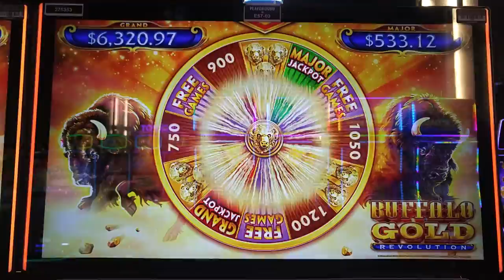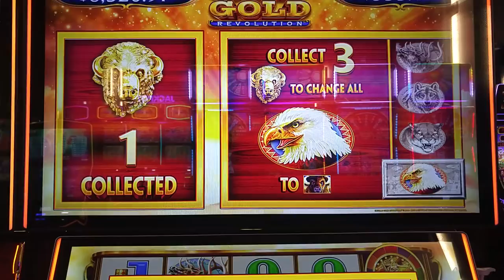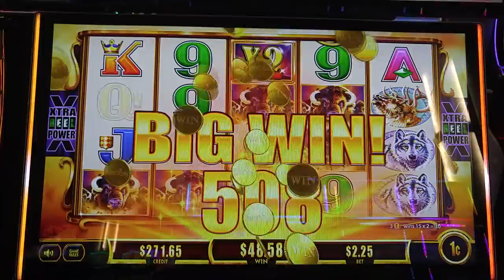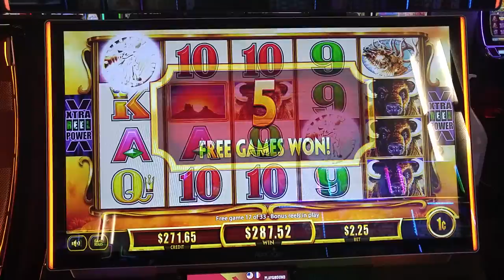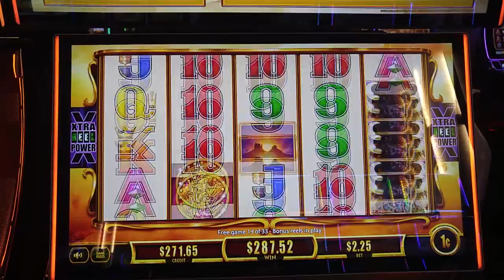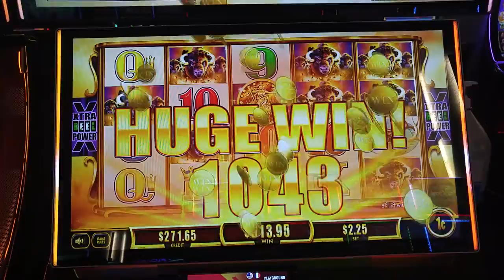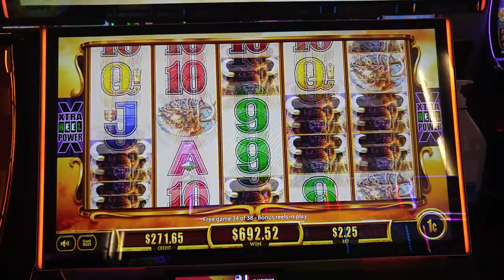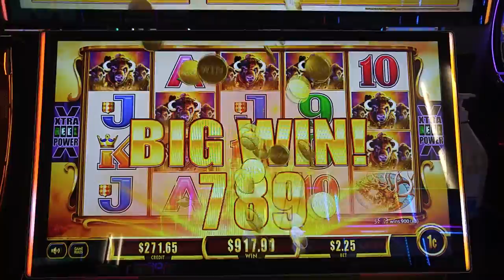buffalo GolD Revolution bet $2,25 nice bonus by démon slot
Buffalo Gold Bonus